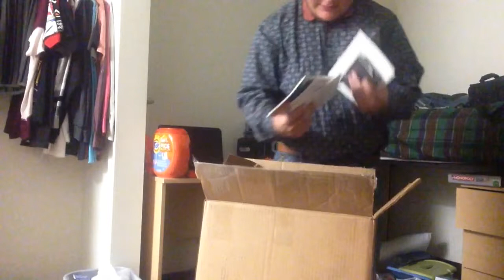Motherly Care Package Unboxing #1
So my Mom is likely going to send me various packages over the next four years since I'll be at college. I think this could be an interesting series